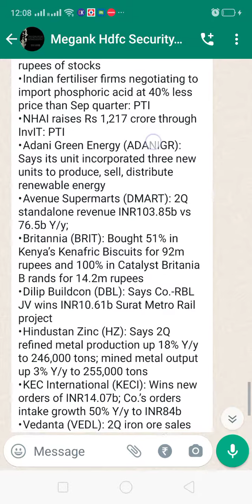Stock market October HDFC securities Calls